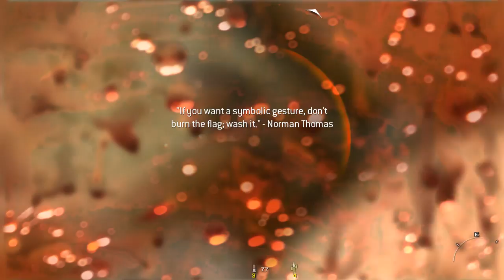Call of Duty: Modern Warfare 2 [6] Wolverines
This is the point where the plot really shits the bed. Yeah, sure, Russia is going to invade the United States on land. They wouldn't be worried about these little things that both countries have called nukes?

This level is also really annoying; just running back and forth between buildings. I hate the defense missions. No Russian is really where this game starts falling apart.